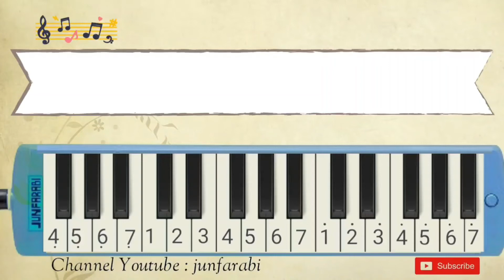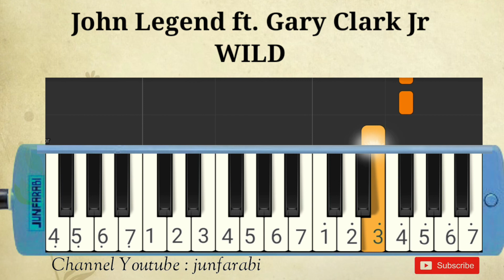John Legend ft. Gary Clark Jr - WILD - pianica lesson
Melodica John Legend ft. Gary Clark Jr WILD.

Thanks